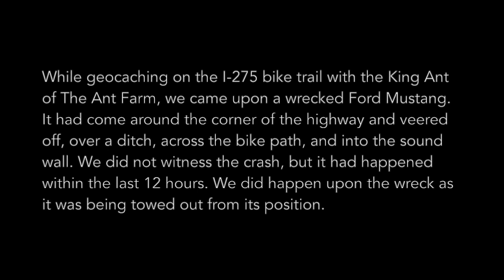GC3WK9W I-275 Bike Trail - The Trek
This video is about GC3WK9W I-275 Bike Trail - The Trek